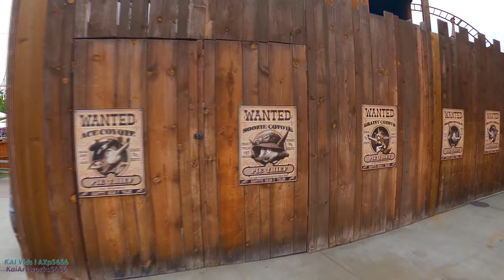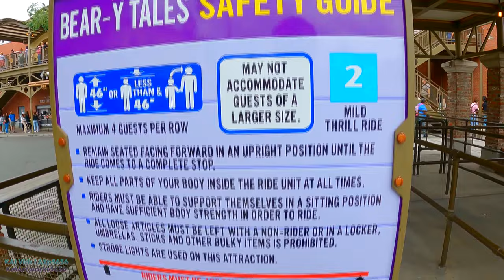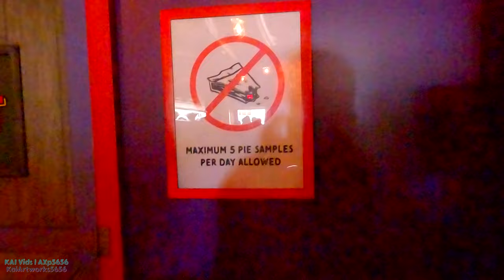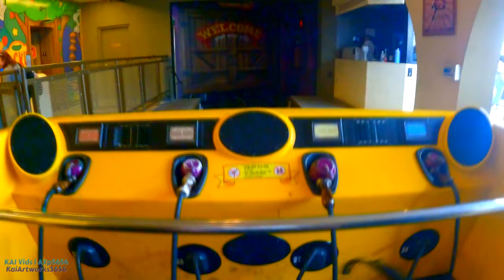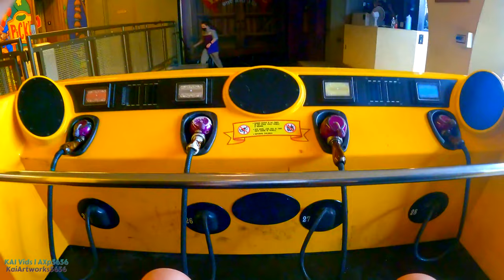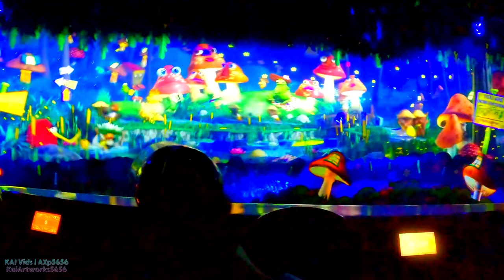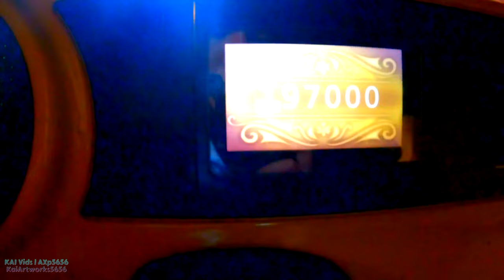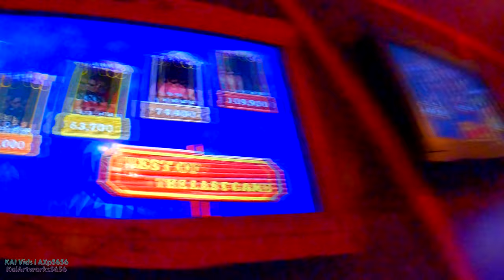[4K] Knott's Bear-y Tales Return to the Fair On-Ride & Queue UHD "60fps" POV Knott's Berry Farm 2022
Longer title: [4K] Knott's Bear-y Tales - Return to the Fair 4-D Interactive Dark Ride/Game by Triotech Based from the Defunct Attraction | On-Ride/Ridethrough, Queue Ambience and Entrance to Exit 2160p Complete ULTRA-HD "60fps" POV | Knott's Berry Farm (5/21/2022)

Timestamps:

Title + Knott's Berry Line, and Roaring 20's Exterior walkthrough-0:00

Entrance-3:56

Indoor Queue Ambience, Pictures on Walls, Sneaky Pups, and Factory Ingredients Props-5:10

Outside Queue (Begin Ambience) with Coyote Pawprints-9:43

Ride Operations Part 1-11:00

Walk-On Queue with staffing management-11:45

My favorite part of the Queue Music-12:07

Edge video of Memory Lane from the station queue-12:53

Ride Operations Part 2-15:04

Entering a vehicle-17:25

On-Ride POV-18:26

Exit, Photos, and Store-24:50

"Outro"-27:55

“Knott’s Bear-y Tales: Return to the Fair” is an all-new 4-D interactive dark ride that will take guests on an exciting journey through reimagined show scenes from the original dark ride, including the Boysenberry Pie Factory, Frog Forest, Fortune Teller Camp, Thunder Cave, and Weird Woods, culminating in a celebration at the County Fair. Guests will climb aboard ride vehicles equipped with jelly blasters to try and recover the stolen boysenberry pies while competing for the highest score.

The story takes place 34 years after the original adventure and follows Boysen Bear and Girlsen Bear as they travel to the Country Fair to earn the blue ribbon prize for their famous boysenberry pies, but Crafty Coyote is back along with his mischievous pups intent on stealing all the pies for themselves. Guests will climb aboard ride vehicles equipped with jelly blasters to try and recover the stolen boysenberry pies as they travel through whimsical and beautiful environments while competing for the highest score.

Knott's Bear-y Tales: Return To The Fair is a 4D themed family interactive dark ride opening soon at Knott's Berry Farm theme park in Buena Park, California. On April 12, 2021, Knott's Berry Farm announced a grand reopening of the park after a year long closure. Knott's announced Knott's Bear-y Tales: Return to the Fair will open to season pass holders beginning on May 6, 2021 to May 20, 2021. The ride will open to the general public a day after on May 21, 2021 which is the grand reopening day of Knott's to the general public.

The ride is a sequel to the defunct traditional dark ride, Knott's Bear-y Tales, which operated in the same space from 1975 to 1986. The interactive dark ride will see riders join characters Boysenbear and Girlsenbear as they travel to the County Fair and pass through several scenes reminiscent of the original dark ride. Guests will board red colored vehicles equipped with boysenberry jelly blasters, in an attempt to stop Crafty Coyote and his mischievous pups. The attraction is poised to replace Voyage to the Iron Reef, which closed January 5, 2020. In contrast to Voyage to the Iron Reef, Knott's Bear-y Tales: Return To The Fair will include more practical and scenic environments while telling the beloved bear-y tales story.

Designed by Triotech in conjunction with Knott's Berry Farm's creative team, and Chrestensen Design, the attraction was scheduled to open to the public on May 15, 2020 as part of Knott's Berry Farm 100th anniversary, with the original Bear-y Tales designer, retired Disney Imagineer Rolly Crump, serving as a consultant. However, due to the ongoing park closure caused by the COVID-19 pandemic, the grand opening has been delayed and will open as soon as it is safe for the park to reopen. It will become the third release in the Amusement Dark collection, a branded initiative to construct a variety of video-game-based dark rides at Cedar Fair amusement parks. Voyage to the Iron Reef was the second dark ride to open under the initiative.

Trivia
This is the second time in history that Knott's Bear-y Tales is pushed back in production.

More details in Wikipedia in general due to the YouTube video's Description 5000 character limit

Credit to Wikipedia & KBF website 4 details.

Footage filmed + Resolution type: 5/21/2022 (4K UHD 60fps Raw Footages)